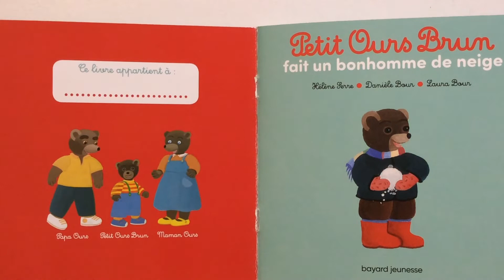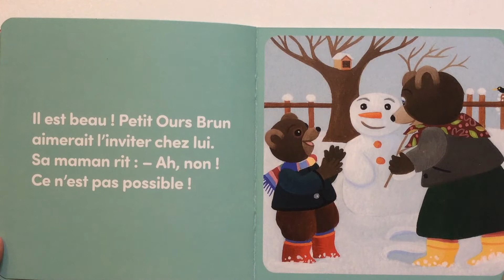Lecture : Petit Ours Brun fait un bonhomme de neige de Hélène Serre, Danièle Bour, Laura Bour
Livre publié aux éditions Bayard Jeunesse.